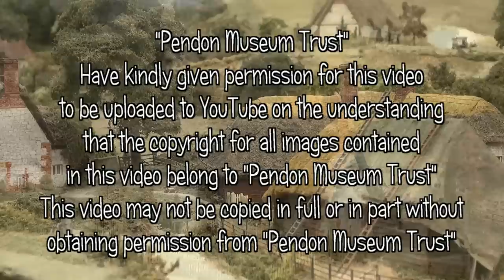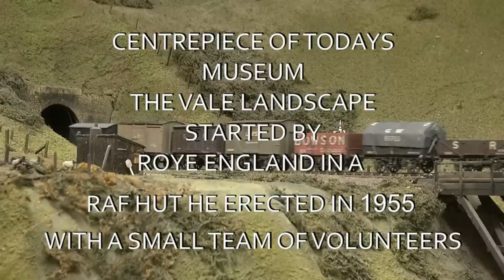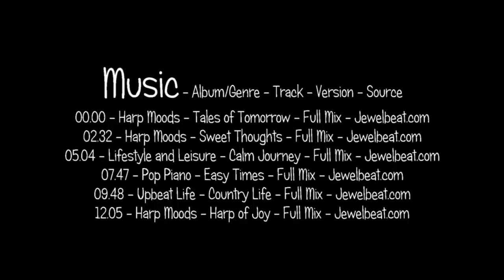Time Travel with Pendon Museum’s Outstanding Model Railways.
If you like model railways, you’ll love “The Vale Scene”. In this video we visit Pendon Museum to see two model railways; firstly “The Madder Valley Railway” dating from the 1930’s when everything had to be scratch built, because the model railway industry as we know it today was in its infancy. Secondly we visit “The Vale Scene”, the most lifelike model I have ever seen, even those with no interest in model railways will be amazed by the skill of the model makers who are creating this stunningly realistic window to a time fondly remembered. The Museum was first opened to the public in 1954, developing since those early days into the wonderful miniature world that can be seen today, where visitors are transported back in time to an idyllic English country scene. There is plenty more to be seen at Pendon including a beautiful recreation of the “Sea Wall” between Dawlish and Teignmouth. A visit to Pendon is likely to be enjoyed by all family members, visit  pendonmuseum.com  for more details. Due to its age “The Madder Valley Railway” runs on a limited number of days during the year. “The Vale Scene” is still under construction, giving visitors a chance to see how it is made.
Copyright for images contained in this video belong to “Pendon Museum Trust”.